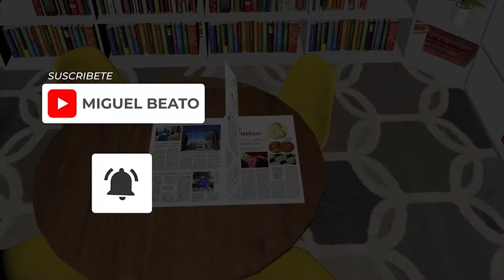🔴 EL PLEITO TA/CASAO, SANTIAGO RIVERÓN MANDA FUEGO A SONIA MATEO POR ALCALDÍA DAJABÓN 22-2-2024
🔴 El periodista e historiador Miguel Beato, analiza cómo Santiago Riverón tras reconteo de votos: «Le agradezco al pueblo de Dajabón». «Porque no puede volver el mal a Dajabón, la corrupción y el narcotráfico. De manera que, le agradezco al pueblo de Dajabón», expresó el edil.
Riverón además pidió a los simpatizantes de su cercana contrincante, Fliordaliza Pichardo, que se comporten de manera civilizada tras los nuevos resultados.
«No se lleven de Sonia Mateo, que les ha vendido ilusiones a las gentes, sabiendo ella que está perdida», pronunció.